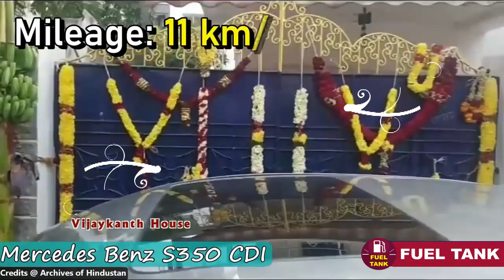Captain Vijayakanth Car Collection 2022 In Tamil| Captain Vijayakanth New Car Collection in Tamil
In this video, you can see Captain Vijayakanth Car collection in tamil 2022. Vijayaknth was a leading actor in tamil and DMDK Party leader. Vijayakanth is good hearted person. Vijayakanth car collection is really amazing . vijaykanth car audi car bmw car toyota car ford car benz car volvo car and more. Watch this captain vijayakanth car collection in tamil in this video and know vijayakanth cars 2022

This video related search keywords:
vijayakanth car collection
captain vijayakanth car collection
vijayakanth car
vijayakanth car number
vijayakanth new car collection
vijayakanth car collection 2022
captain vijayakanth car collection 2022
vijayakanth net worth
vijayakanth net worth 2022
vijayakanth cars
captain car collection
captain vijayakanth car
vijaykanth car
vijayakanth status now
vijayakanth lifestyle
vijayakanth new update
vijayakanth latest update
vijayakanth house
cars vijayakanth